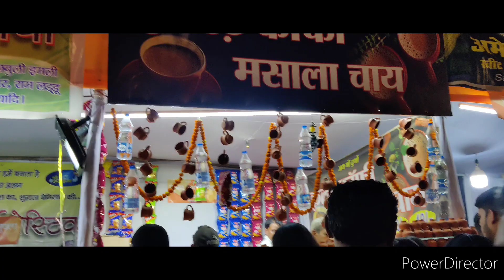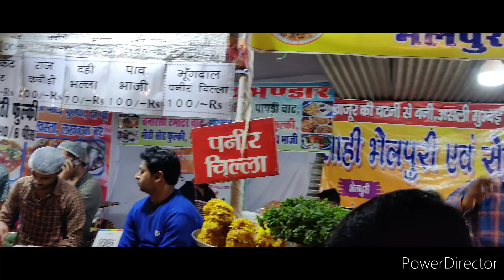Best fest to visit in prayagra| Shilp Mela full video vlog 93